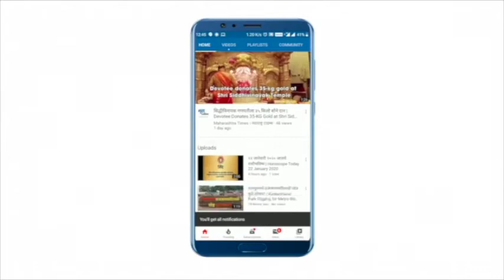Nanded : याची जिरवायची आहे हे आधीच ठरलं होतं असं का म्हणाले Vijay Wadettiwar ? पाहा VIDEO!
पुनर्वसन मंत्री विजय वडेट्टीवार देगलूर बिलोली निवडणूक प्रचारातील सभेत बोलत होते. या प्रचारसभेत बोलताना त्यांनी देवेंद्र फडणवीसांबाबत एक मोठं वक्तव्य केलं. केंद्रीय मंत्री नितीन गडकरींना आपण भेटलो असता त्यांनी हळूच कानात सांगितलं याची जिरवायचीच होती असं वक्तव्य वडेट्टीवारांनी केलं.